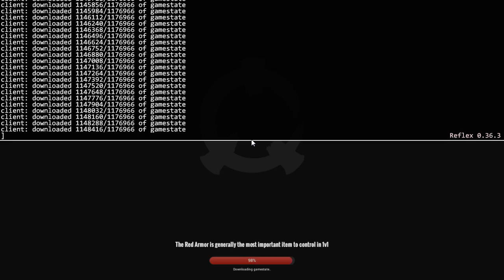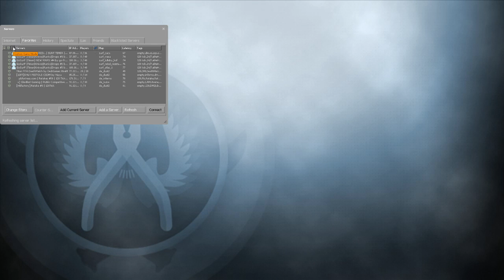Reflex : Pov memphis - 03/09/2015